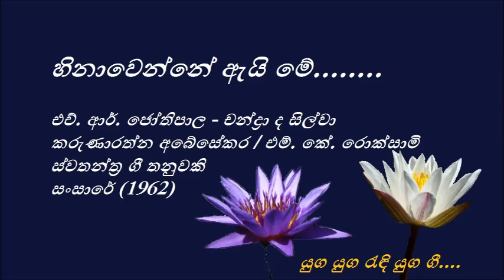Hinavenne Eyi Me - හිනාවෙන්නේ ඇයි මේ - H. R. Jothipala and Chandra De Silva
හිනා වෙන්නේ ඇයි මේ..
ප්‍රමාදේ හින්දයි නේ ..
පිපෙනා මල නෙළනා තුරු
පුල පුලා සිටින්නේ...

අනේ හොඳයි හා.. හා..
බලාගෙනයි..
කවුද බඳින සමතා
ලොව හමන සුළඟ නවතා..
හරි යයි ද ඒ කතා...

පිරිසිදු චේතනා
පාදයි වාසනා..
ජීවිතේ මාවතේ ආලෝකේ පා..
මධු සඳ පායා
බැබළෙන්නා
මධු සඳ පායා බැබළෙන්නා...

එච්. ආර්. ජෝතිපාල - චන්ද්‍රා ද සිල්වා
කරුණාරත්න අබේසේකර / එම්. කේ. රොක්සාමි
ස්වතන්ත්‍ර ගී තනුවකි
සංසාරේ (1962)
(රොක්සාමි මාස්ටර් ගේ ගී තනු ඇතුළත් වූ ප්‍රථම චිත්‍රපටිය)